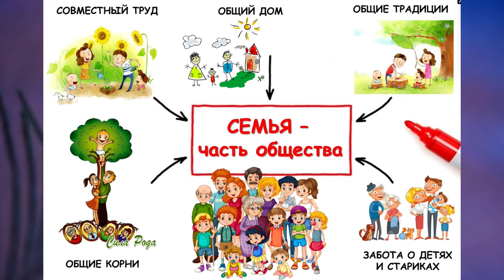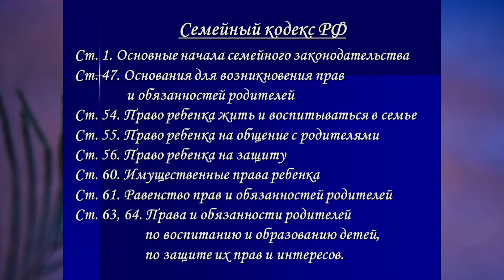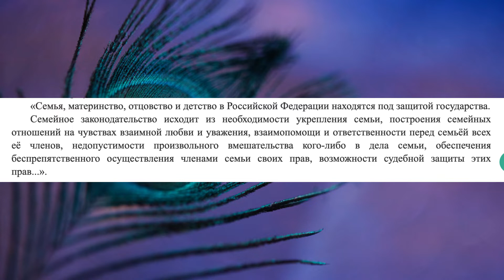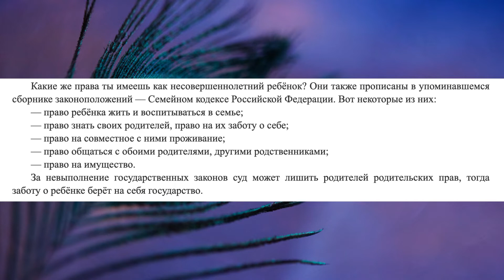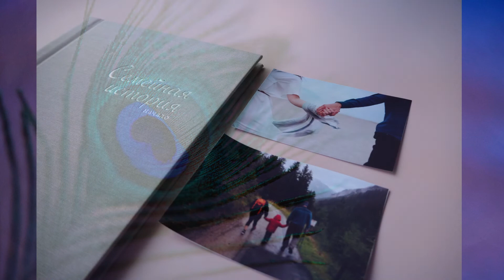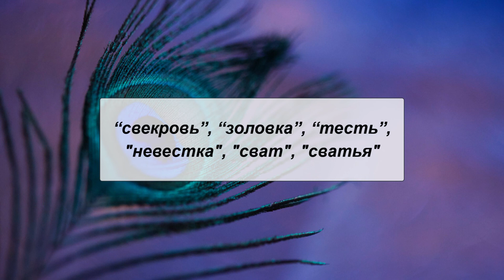§3 "Семья и семейные отношения", Обществознание 5 класс